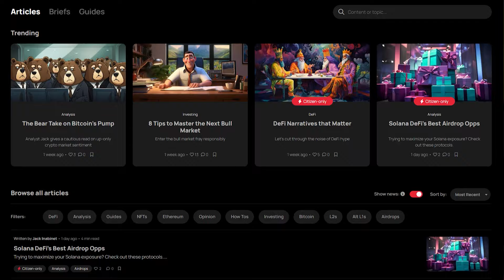Lyn Alden on Crypto: The Most Important Technology of the 21st Century?!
Author and Investor Lyn Alden unfolds the importance of crypto technology in a world of increasing fiscal dominance and capital controls.